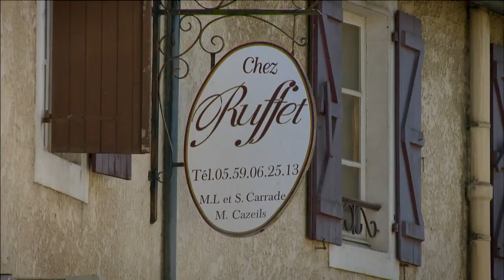Taste le Tour with Gabriel Gaté S08 2012 EP164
The very attractive area of Béarn, situated between the Pyrenees and the great city of Pau, enjoys a superb climate, resulting in a rich and varied agriculture

Voice over
Les Halles, the covered market of Pau, is one of the best places to get a taste of the Pyrenees, as both farmers and artisans sell their fresh goods.

It is open almost every day.

I really love the charcuterie from the Pyrenees.  They are outstanding.  This is la ventrèche - it’s a pork tummy that has been salted then seasoned with garlic and pepper – rolled and dried.

People use it in cooking and in casseroles, but in particular, they love it with egg, like the French egg and bacon.

VO Gaby
In the farmers market section promising young chef, Loïc Ripamonti, takes me to one of his favourite producers.

Interview Loïc Ripamonti

Alors Loïc, qu’est ce que tu achètes ici?

Bien ici, je suis chez mon producteur de fraises.
Well here I am at my strawberry producer.

J’achète notamment les fraises Gariguettes, oui et la Mara des bois, voilà.
I especially buy the Gariguettes and Mara des bois strawberry varieties.

Ce sont de très bonnes fraises et la saison vient tout juste de démarrer en fait.
They are very good strawberries and in fact the season has just started.

Produit régional.
A regional product.

Elles sont délicieuses les Mara des bois?
They are delicious the Mara des bois?

Ah! Elles sont très bonnes oui, très sucrées , très floral.  Ca sent bon quoi.
Ah!  Yes they are very good, very sweet, very floral and they smell good.

Elles sont juteuses
There are juicy

Oui, très juteuses. Oui, elles sont super bonnes.
Yes, very juicy, they are super tasty.

Voice over

Almost everything Loïc cooks on his menu at the restaurant, Chez Ruffet, in Jurançon is from the region.

The purple asparagus are superb and the Bonite fish, caught a day earlier in the nearby Atlantic Ocean, looks so fresh.

And Loïc uses the strawberries in a beautiful dessert of toasted brioche topped with the delicious berries, flavoured with vanilla and served with a laced ring of runny butterscotch and a very smooth local fresh creamy cheese sorbet .
Yum!
Verrine de Pêches et Abricots au Vin de Jurançon
Peaches and Apricots Poached in Jurançon Wine

This fruity dessert made with peaches and apricots stewed in the local sweet wine of Jurançon is out of this world.

I first halve 4 apricots and quarter 4 peaches and remove the stones.

I then place half a cup of orange juice, half a cup of sugar and 150ml of sweet Jurançon wine in a pan.

I add the fruit, bring the mix to a simmer and poach the peaches and apricots until soft.

"The ripe peaches, the apricots, the wine from Jurançon - all together it's so luscious."

Voice over

I mix 100g of sweetened chestnut cream with 200ml of whipped cream, and
transfer it to a piping bag.

I carefully spoon the cold fruit into attractive glasses.  I pipe some chestnut cream florettes on top.

Just before serving, I sprinkle the dessert with a few toasted almonds and dust it with icing sugar.

This Verrine de Pêches et Abricots au Vin de Jurançon is a perfect summer dessert.

This is the magnificent valley of Luchon in the Pyrenees and tomorrow we are discovering why the local lamb is one of the tastiest in France.